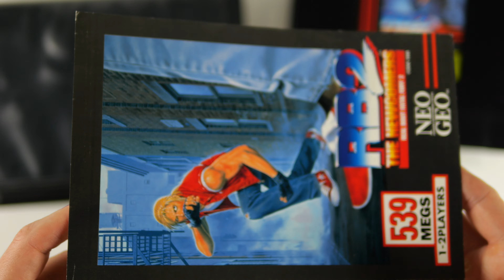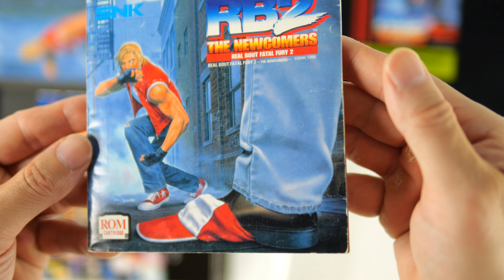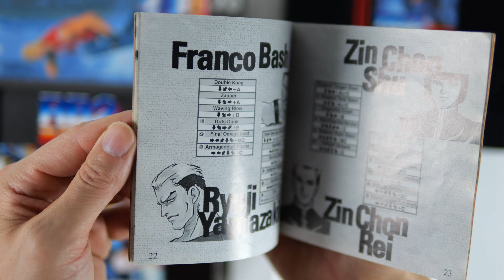Real Bout Fatal Fury 2 English AES